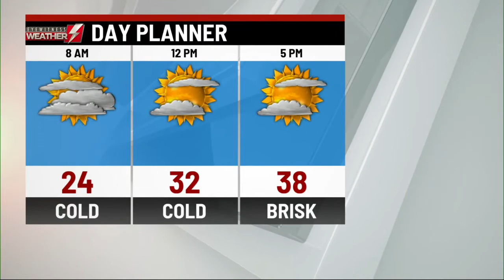Eyewitness Weather Webcast 12.7.2020 11PM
Chief Meteorologist Josh Hodell is tracking a little snow.